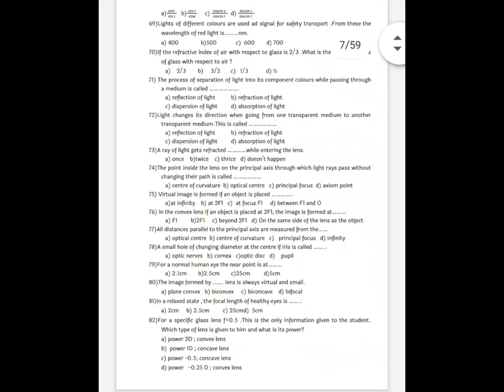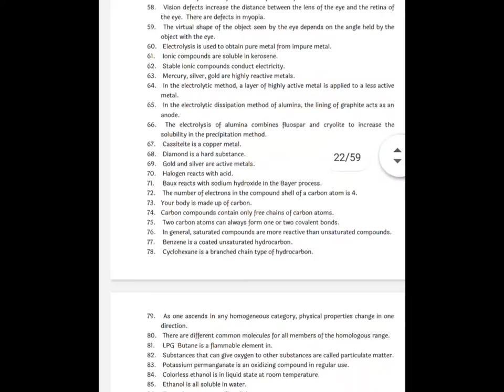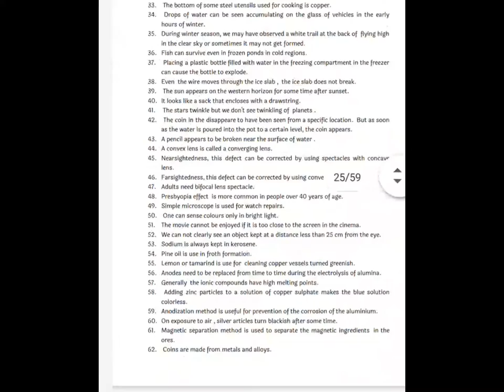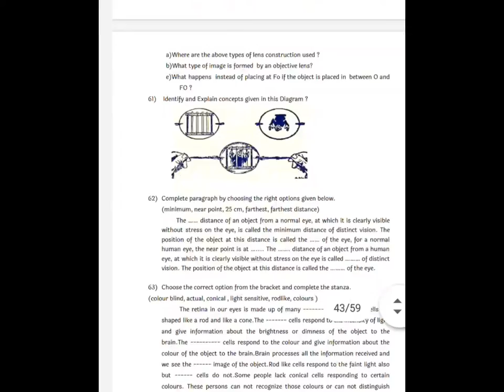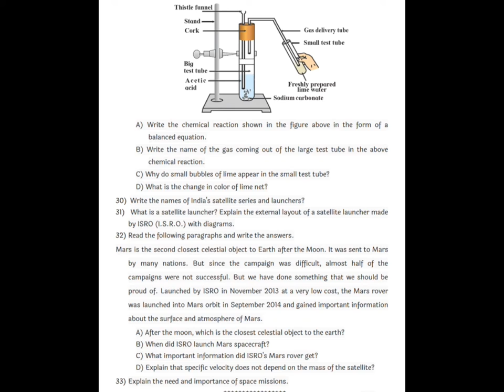Question Bank 10th Science 1 | 2022